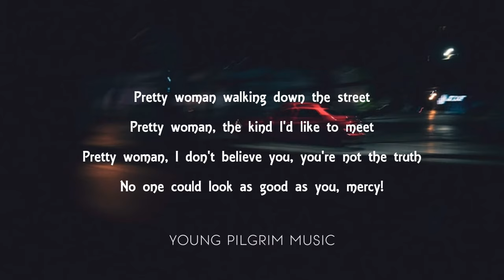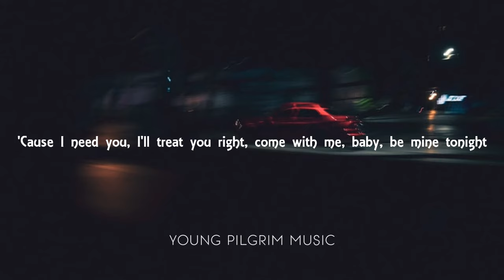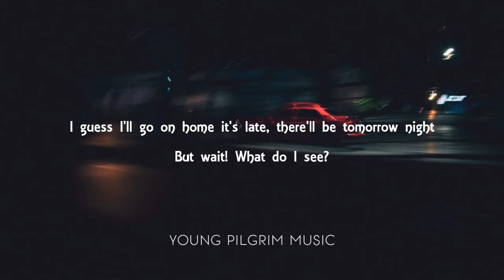Roy Orbison - Oh, Pretty Woman (Lyrics)